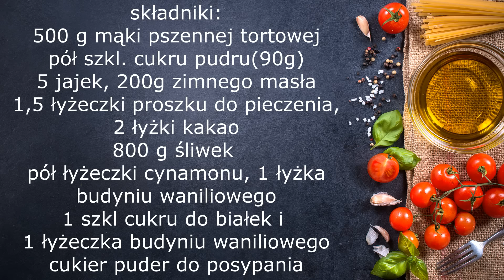Pleśniak ze śliwkami proste kruche ciasto i rozpływające się śliwki, mniam...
Uwielbiam pleśniaka, i robię go w różnych wersjach, na moim blogu można znaleźć już go z masą makową, z porzeczkami i teraz ze śliwkami. Za każdym razem jest pyszny, polecam.
 Składniki:
500 g mąki pszennej tortowej
pół szkl. cukru pudru(90g)
5 jajek,
200g zimnego masła
1,5 łyżeczki proszku do pieczenia,
2 łyżki kakao
800 g śliwek
pół łyżeczki cynamonu,
1 łyżka budyniu waniliowego
1 szkl cukru do białek
1 łyżeczka budyniu waniliowego do białek